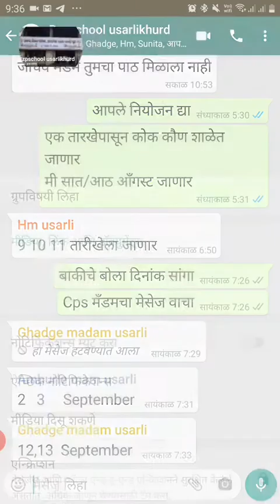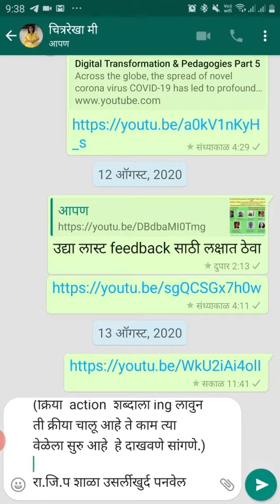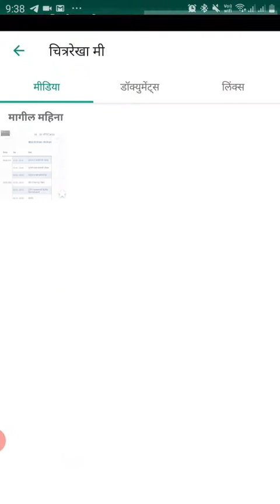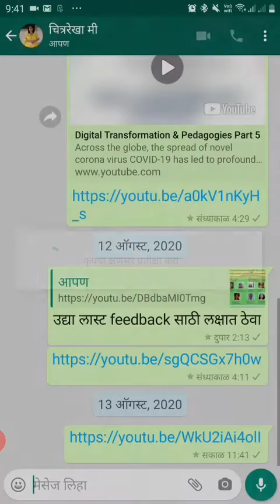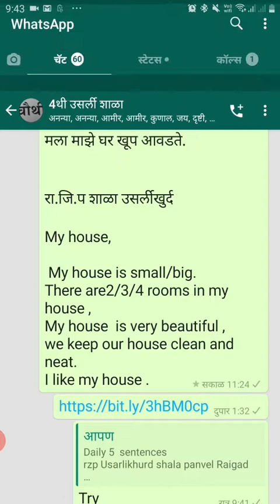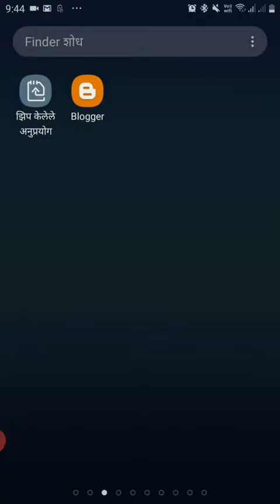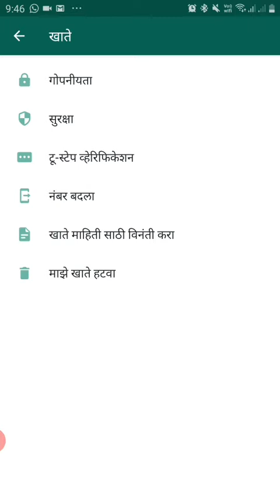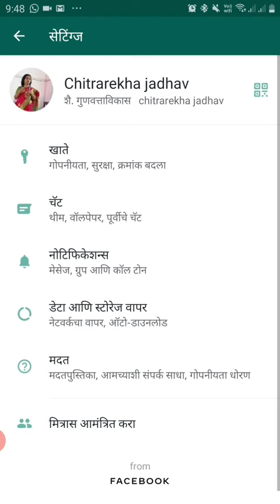Tricks &tips for whatsapp